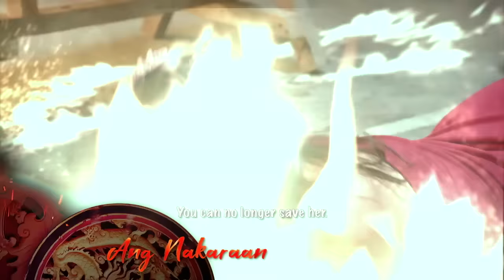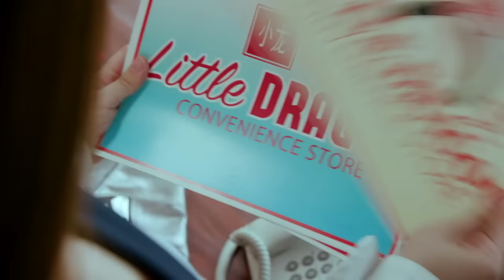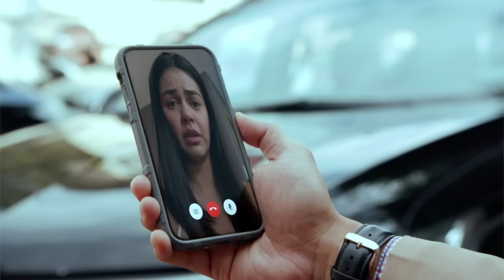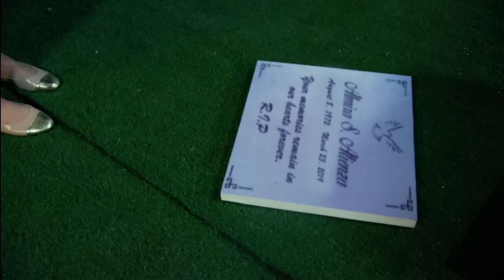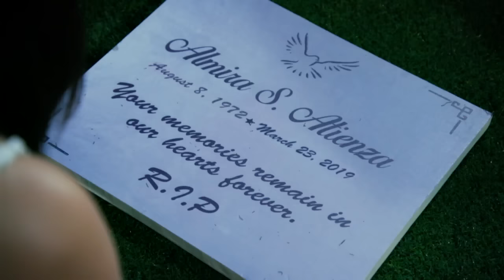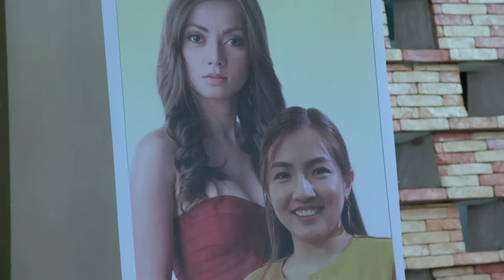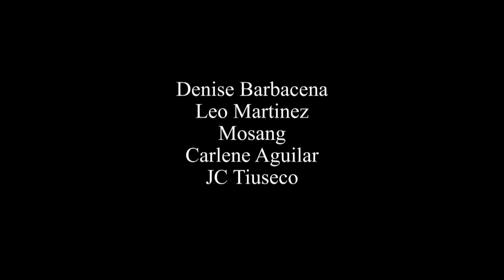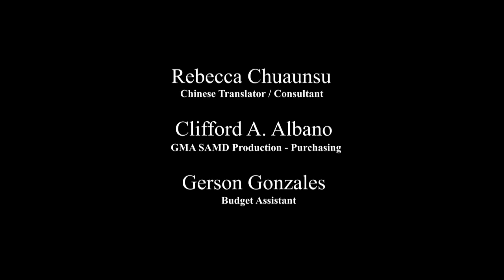Dragon Lady: Full Episode 31